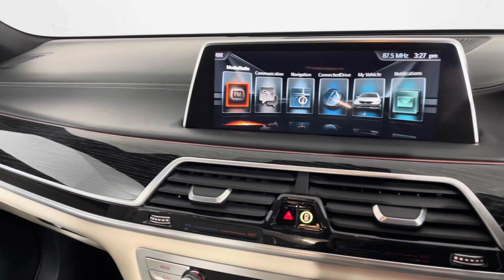2016 (66) BMW 7 SERIES 750i M Sport 4dr Auto (LD66FOA)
Here at Lloyd BMW Carlisle, we pride ourselves on our fantastic range of stock and our stand-out customer service expertise. We are delighted to present this stunning BMW 750i M Sport 4dr, finished in Mineral White metallic paintwork.

LD66FOA
27461
Petrol
Automatic

Stand-out features:
M Sport Pack
Electric Glass Sunroof
Parking & Driving Assistant
Heated Front & Rear Seats
Adaptive Headlights